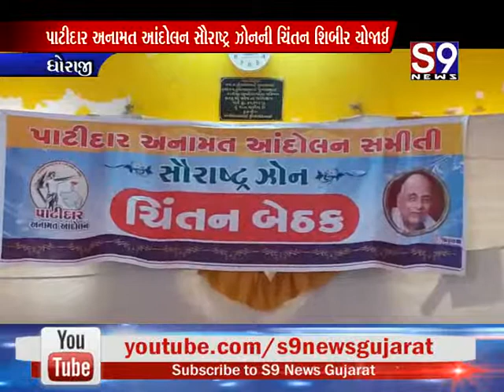ધોરાજી : પાટીદાર અનામત આંદોલન સૌરાષ્ટ્ર ઝોનની ચિંતન શિબીર યોજાઈ